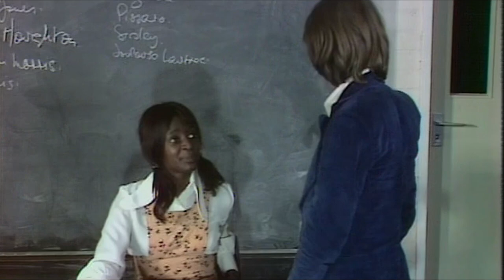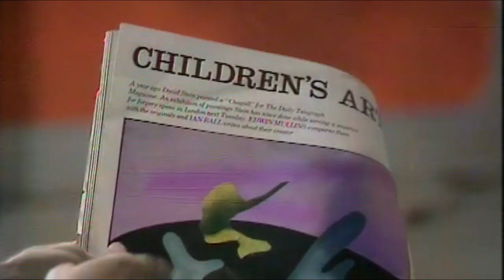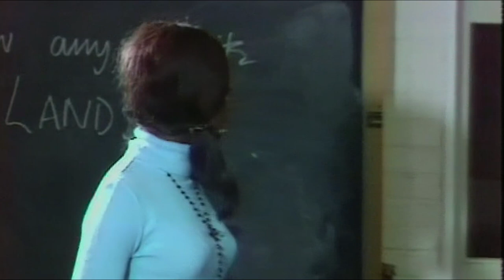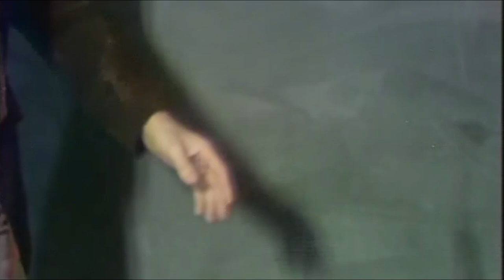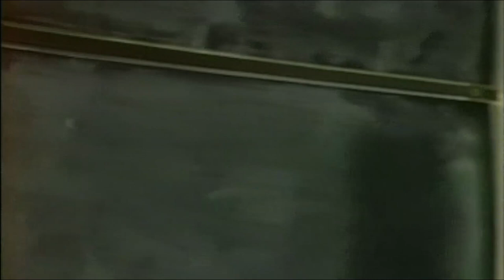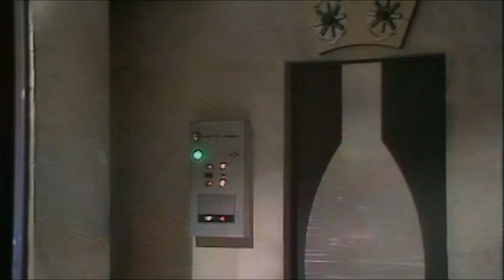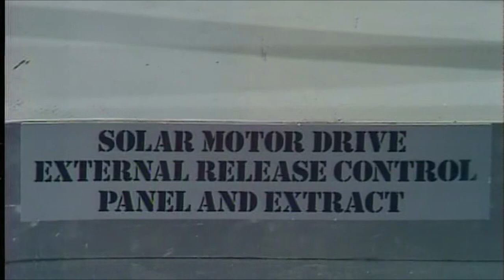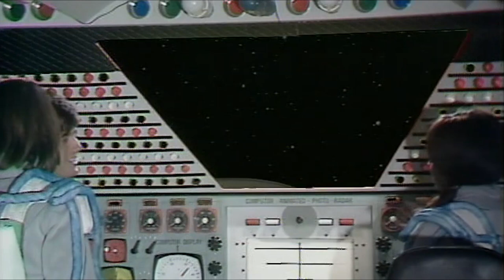The Tomorrow People The Blue and the Green S02 E01 (Fan Edit)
This is a labour of love by a keen amateur film editor. I have taken the episode of the Tomorrow People The Blue and the Green and re edited it into a 95 minute 50th Anniversary episode.

Other changes include;
- Reformatting to 16:9 ratio
- New titles and end credits  (the fist is mine by the way!)
- Various edits to improve the pace of the episode.
- Various dated SFX replaced.

Dedicated to the memory of Peter Vaughan-Clarke.